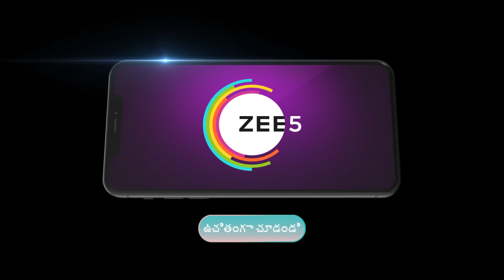Seetha Rama | Lawyer at Seetha home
Ramayya realises that Maithili is his granddaughter but keeps her in the dark. Maithili tells Uttam that Ramayya has recovered. Janaki wards the evil eye off Ramayya when he returns from the hospital.